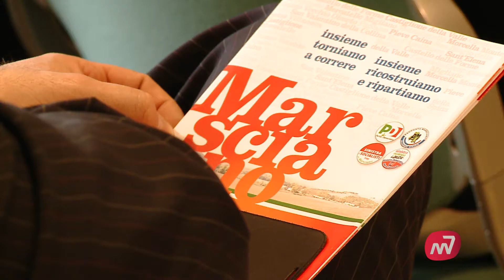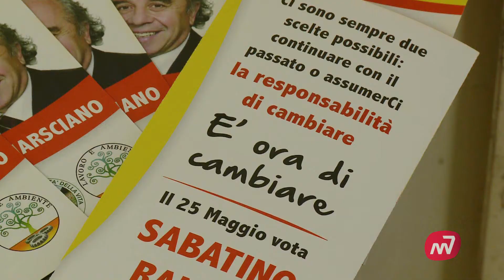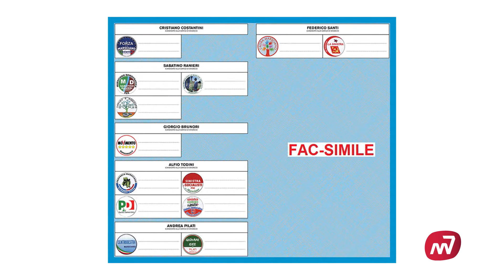Elezioni amministrative a Marsciano, la situazione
Il 25 maggio sia andrà al voto anche a Marsciano per il rinnovo del consiglio comunale e per eleggere il nuovo sindaco, ecco lo scenario a meno di un mese dalle elezioni.